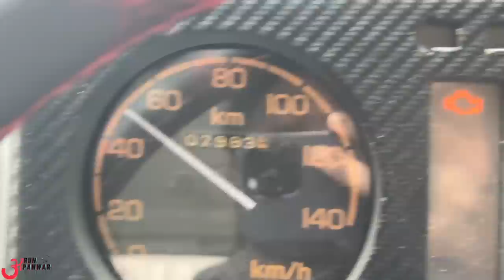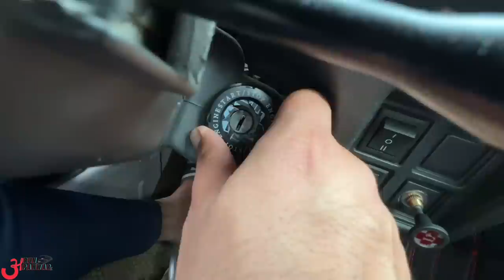मात्र 2-3 की Mileage देती है ये ₹3 lakh की 4x4 SUV 😳 It is Real Maruti !!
Watch in this video:
Gypsy's full ownership review by @GuyFromManali .